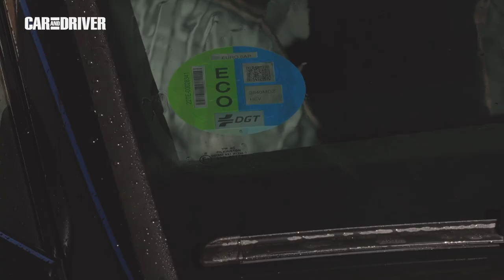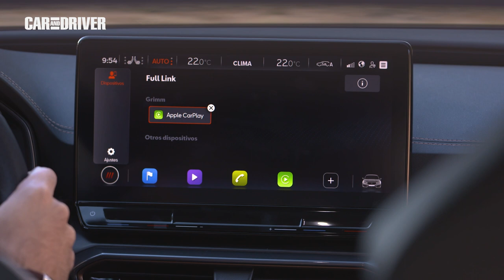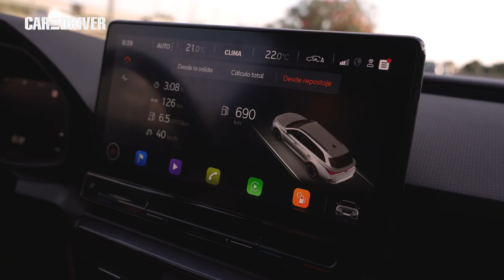Prueba Cupra León ST eTSI: El familiar más completo | Car and Driver España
Con esta motorización, el modelo familiar tiene etiqueta ECO y más particularidades. Es la versión acceso a la gama del Leon más capaz y picante del momento. Sus 150 CV se combinan con 620 litros de maletero y un consumo medio de 5,7 l/100.